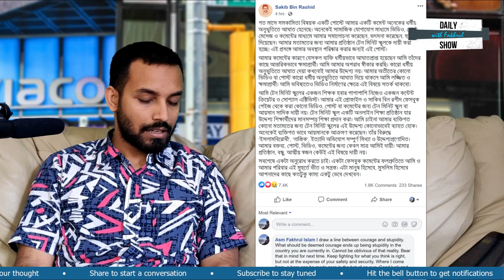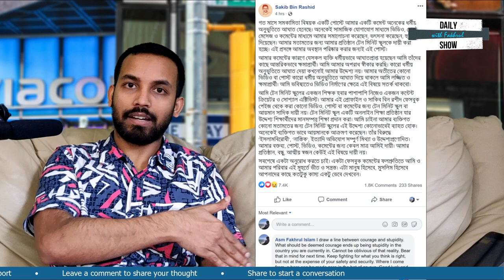Ep 150 | বন্ধু যখন বাকস্বাধীনতা ও ইতিবাচকতার বলি